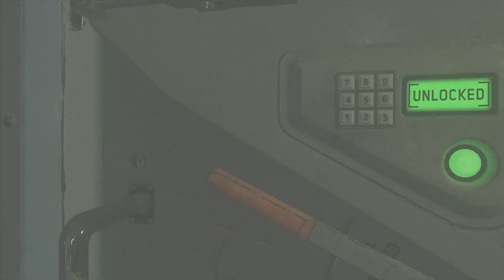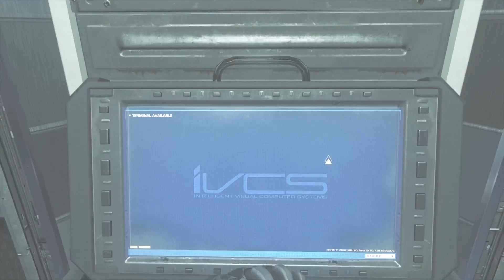Call of Duty: Infinite Warfare (7)